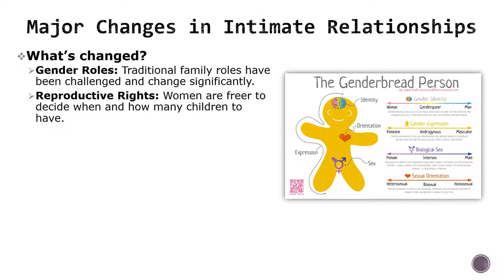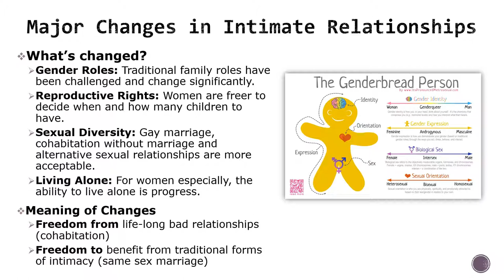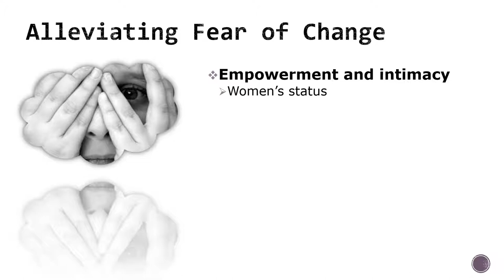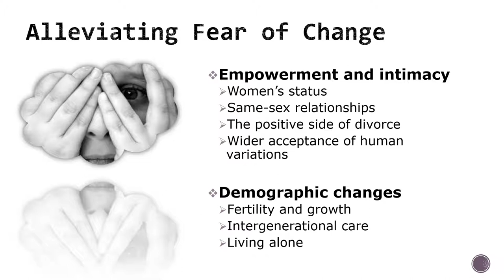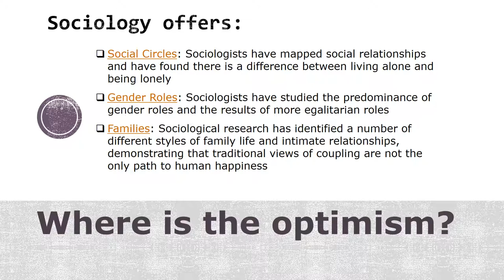Sociology for Optimists Chapter 6 Study Guide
This is a study guide for Chapter 6 of Sociology for Optimists, by Mary Holmes, published in 2015, called “Relationships.”

Please note that these study guides are meant to point out some important concepts of interest to introductory students. These are not designed to be thorough or provide an in-depth discussion. Material will be skipped or barely discussed while other concepts will be given more emphasis than the chapter may have given them.

Also note, that the purpose of this book is to look at ways in which sociology can provide a basis for optimism. So, discussions of pessimism and optimism will be central to this guide.